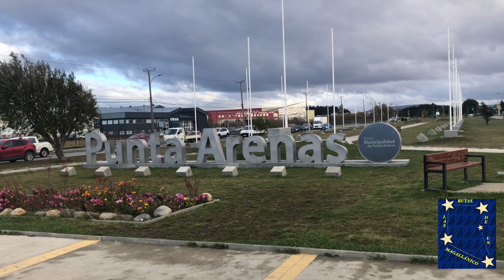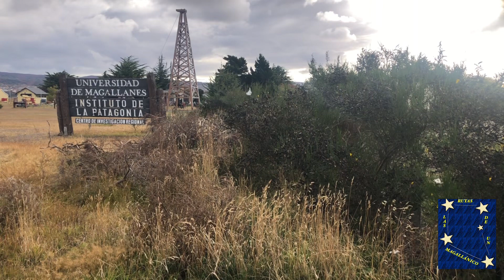CAMINANDO POR PUNTA ARENAS